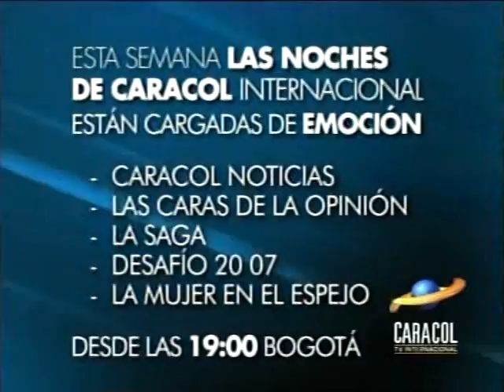Escalona.Carlos Vives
Telenovela Colombiana.Carlos Vives interpretando las canciones del gran compositor Escalona.esta se desarrolla en un tipico pueblo de la costa Colombiana donde ensenan las costumbres y tradiciones.